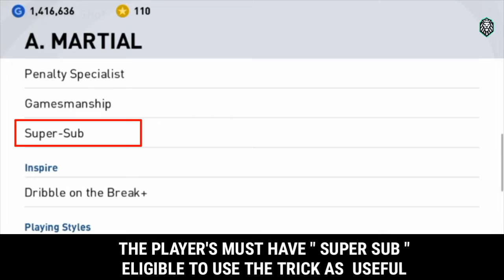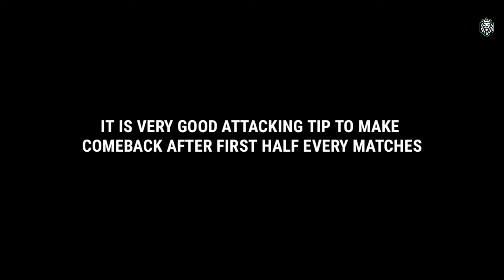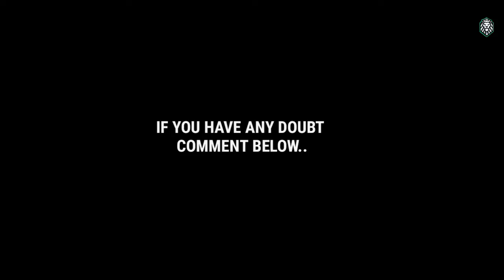3 New Attacking Tricks & Tips Your Missing To Use In Pes 2021 Mobile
3 New Attacking Tricks & Tips Your Missing To Use In Pes 2021 Mobile